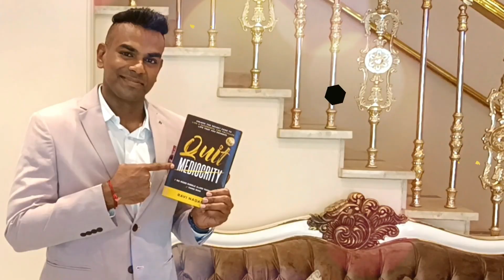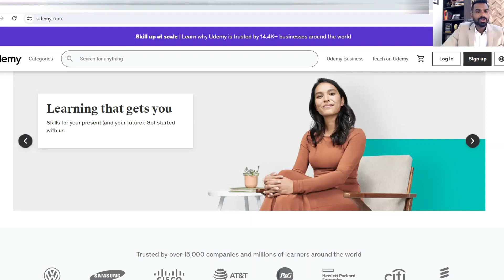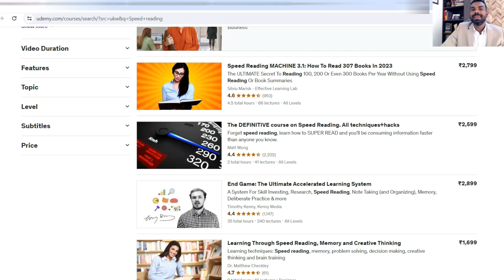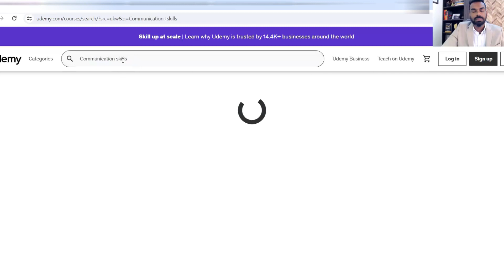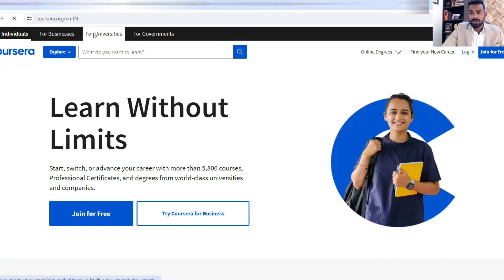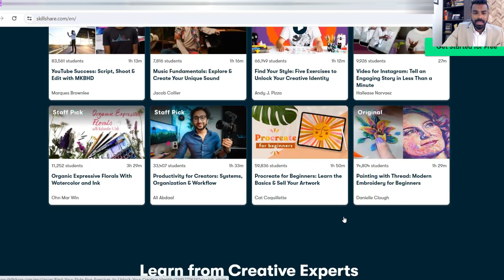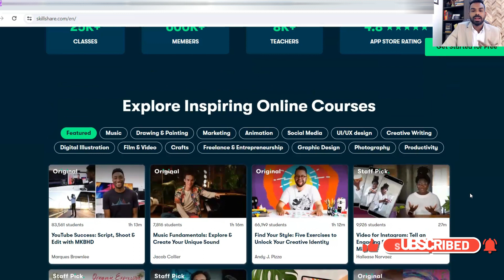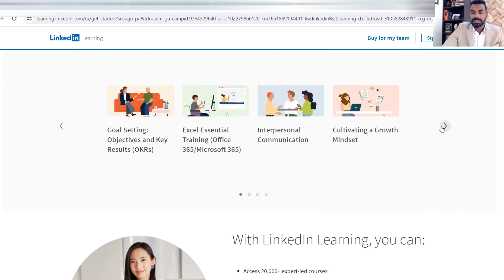Best Online Platforms To Get Your Certification Done As A New Coach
Get your certification journey started by using these best online platforms as a new coach..

👉 Don't miss out on the chance to understand the transformative impact of certification on your coaching journey.
Hit play now and unlock the doors to building trust, credibility, and a thriving coaching career!

Grab your copy of Quit Mediocrity Book and say No to Middle class life forever..